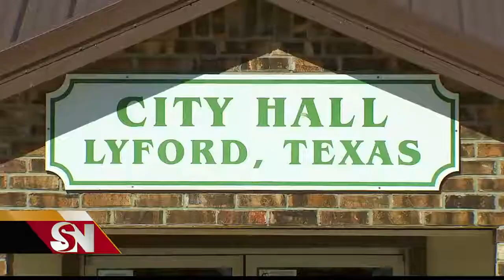Lyford continúa sin jefe de policía